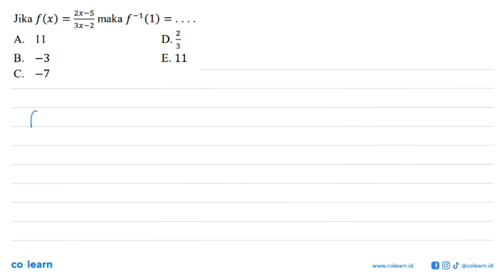Jika f(x)=((2 x-5)/(3x-2)) maka f^(-1)(1)= ...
Topik atau Materi: Fungsi Invers - Fungsi - KALKULUS - Matematika Kelas 10 SMA - K-13 Revisi

00:00 : Bedah Soal
01:00 : Konsep, rumus dan pengertian Fungsi Invers
01:18 : Langkah penyelesaian soal
00:38 : Jawaban akhir
01:08 : Penutup